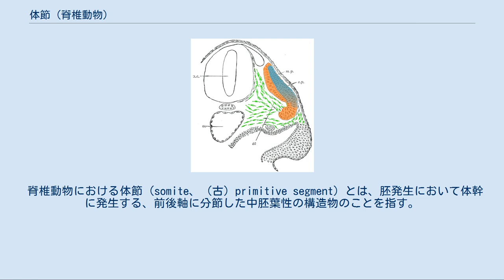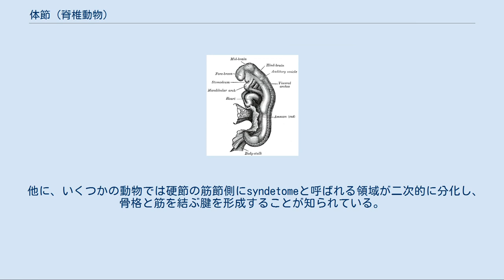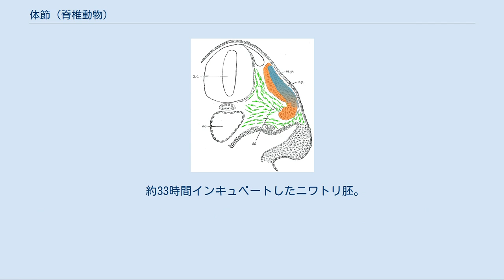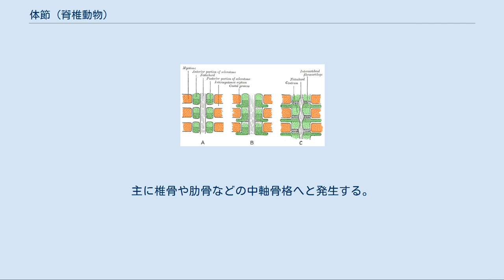体節 (脊椎動物)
体節（たいせつ、英語：somite）は脊索動物全般に亘って胚発生時に現れる中胚葉性の分節構造だが、本項では特に脊椎動物の体節について述べる。
 脊椎動物における体節（somite、（古）primitive segment）とは、胚発生において体幹に発生する、前後軸に分節した中胚葉性の構造物のことを指す。
全ての系統に亘って存在し、多少動物によって差はあるものの、一般に皮節・筋節・硬節へと更に分かれたのち、真皮や骨格筋、骨格や体幹の脊髄神経など様々な要素に分化する。
脊椎動物の体の形態を決定づける上で極めて重要な構造であると言える。
 脊椎動物の胚発生において、原腸陥入により外胚葉・内胚葉・中胚葉の三胚葉が分かれ、外胚葉上皮から神経管が形成されると、同時に神経管の腹側に前後軸に沿って伸びる中胚葉性の脊索が発生する。
これら神経管・脊索といった正中を走る器官のすぐ両脇には中胚葉のブロックが分節的に生じ、これを体節（somite）と呼ぶ。
体節は主に3つのコンパートメントに分化するとされ、それぞれが特異的な発生を行う。
その3つは表皮側から脊索側へ順に、 である。
 皮節と筋節を併せて皮筋節（dermomyotome）と呼ぶこともある。
 他に、いくつかの動物では硬節の筋節側にsyndetomeと呼ばれる領域が二次的に分化し、骨格と筋を結ぶ腱を形成することが知られている。
（ただし、これらのコンパートメント化は主に有羊膜類（特にマウスやニワトリ）で観察されたものであり、動物によってはこれらが明確に観察されない場合も多いようだ）こうした体節自体の発生のみならず、体幹における神経堤細胞の移動経路や脊髄神経の走行などを決定するのにも物理化学的に重要な役割を果たしている。
 約33時間インキュベートしたニワトリ胚。
 体節形成の機構は古くから議論されてきたが、未だに明らかでない部分もたいへん多い。
そのような中で重要視されるモデルが、1976年に提唱されたクロックアンドウェーブフロント（clock-and-wave front）モデルである。
未分化な沿軸中胚葉に一定の周期を持った時計機構が存在し、それを停止させる機構（wavefront）が前方からやってくるために一定間隔で分節ポイントが生じるとしたものだったが、現在このモデルは分子レヴェルで説明されている。
 ヒト3週目の胚を、輪切りにした断面。
体節の3つの区分けを色で示した。
皮節：青、筋節：橙、硬節；緑 表皮や脊索などの周辺環境からのシグナルの誘導を受け、体節は大きく3つの領域に分化する。
３つの領域とは、外側（表皮側）から順に、皮節・筋節・硬節である。
 皮節（dermatome）は、体節の最も外側から分化する。
主に体幹背側の真皮へと発生する。
 筋節（myotome）は、主に体幹の骨格筋へと分化する。
 硬節から脊椎骨が発生する過程を模式的に示したもの。
緑色が硬節。
 硬節（sclerotome）は、体節の最も内側（脊索側…つまり中軸側）から分化する。
主に椎骨や肋骨などの中軸骨格へと発生する。